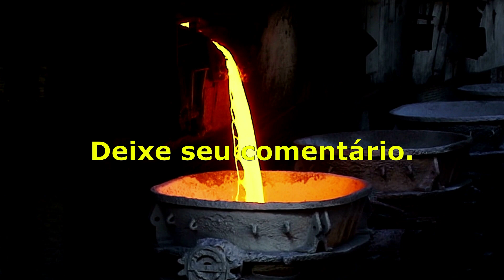A PODEROSÍSSIMA ORAÇÃO SECRETA de OGUM para VENCER TODAS AS DEMANDAS em SUA VIDA!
LINK ABAIXO: EBOOK MENSAGENS DE UMBANDA - ORAÇÕES PODEROSAS

Neste vídeo, trazemos A PODEROSÍSSIMA ORAÇÃO SECRETA de OGUM para VENCER TODAS AS DEMANDAS em SUA VIDA!

A FORTE ORAÇÃO de OGUM Que AJUDA A SUPERAR TODAS AS DIFICULDADES.

Olá, irmãos e irmãs de fé. Neste vídeo, trazemos uma A FORTE ORAÇÃO de OGUM Que AJUDA A SUPERAR TODAS AS DIFICULDADES.

Vídeos Sugeridos.